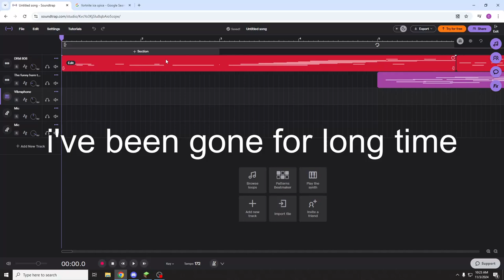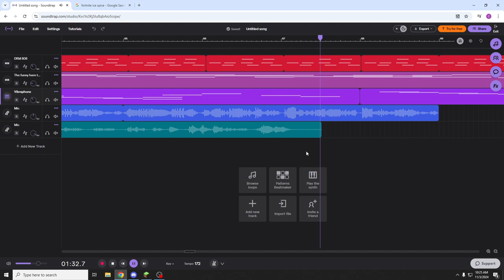fortnite track is so slayyy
back again